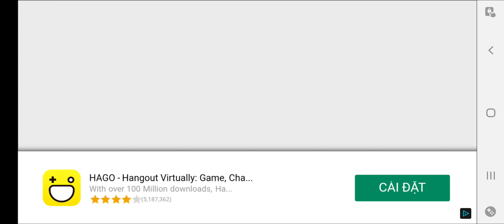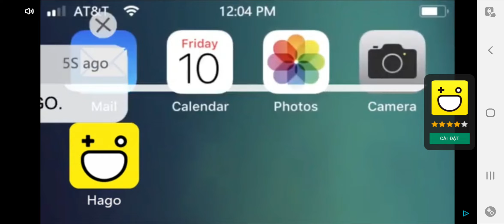Shadow Fight 3